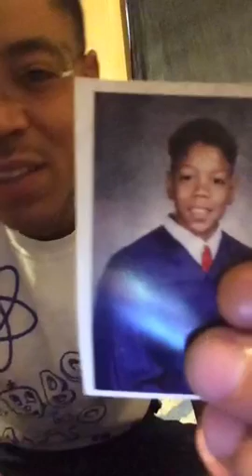Fly williams WHO UP ON THIS SUNDAY